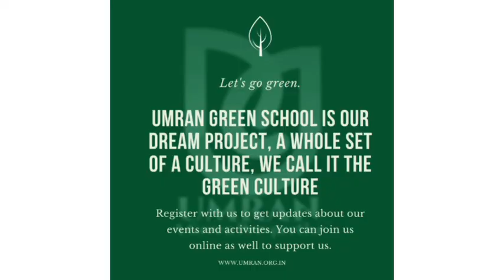Prof. Bruce B Lawrence- Umran International Symposium 2021- One of the best lectures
UMRAN is organizing this symposium to bring three continents ( Europe- Asia- Latin America) together in the academic milieu to encourage communication in society and inspire humanity to achieve peace and prosperity.